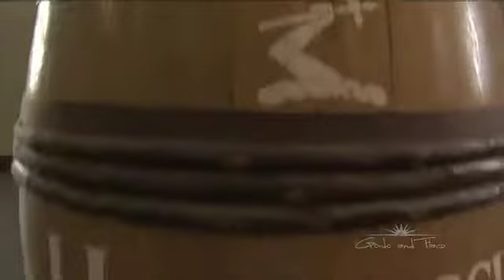COMMON_HENNESSY.mov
Common visits the Hennessy headquarters in France.